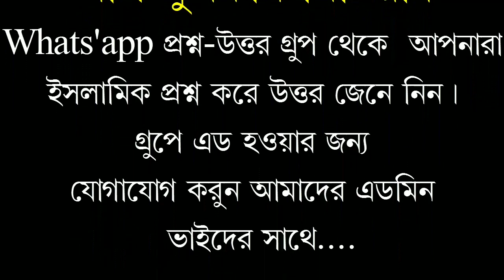হৃদয় কাপানো ইসলামিক সঙ্গীত(সুন্নত নয় শুধু দাওয়াতের মেহমান)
/السلام عليكم ورحمة الله وبركاتهহৃদয় কাপানো ইসলামিক সঙ্গীত(সুন্নত নয় শুধু দাওয়াতের মেহমান) /